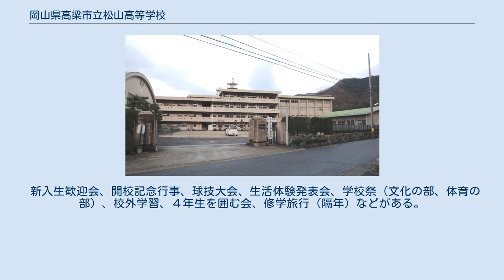岡山県高梁市立松山高等学校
岡山県高梁市立松山高等学校（おかやまけんたかはししりつまつやまこうとうがっこう）は、岡山県高梁市原田北町にある高梁市立高等学校で、夜間部のみの定時制高等学校である。
校舎は岡山県立高梁城南高等学校と共有している。
 自ら求めて学ぶ 働きながら学ぶことの出来る夜間定時制高校としての特性を生かし、生徒、保護者、地域社会から信頼される学舎として、自ら求めて学ぶ人物の育成に努める。
 基礎学力の定着 キャリア教育の推進 生きる力の育成 連携と発信 教職員の資質向上と組織の活性化 高梁市立松山高等学校は、岡山県立高梁第二高等学校の夜間部として設立された。
その後、松山高等学校の夜間部として存在したが、1966年に昼間部が県営化（岡山県立高梁工業高等学校 → 岡山県立高梁城南高等学校）に伴い、高梁市立松山高等学校として夜間定時制単独校として独立した。
現在、岡山県北部の夜間定時制高校として夜間高校の特性を生かしながら健全な若者の育成に誠心誠意取り組んでいる。
 新入生歓迎会、開校記念行事、球技大会、生活体験発表会、学校祭（文化の部、体育の部）、校外学習、４年生を囲む会、修学旅行（隔年）などがある。